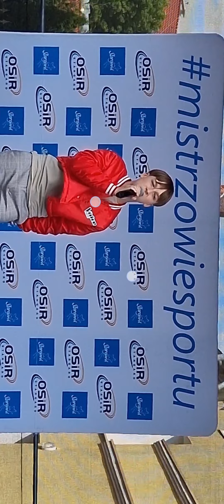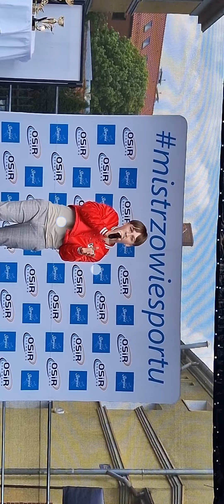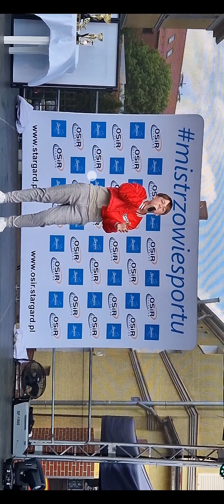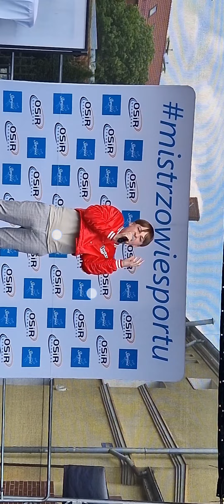Miłosz Krysiak, lat 13 " Spragniony ",